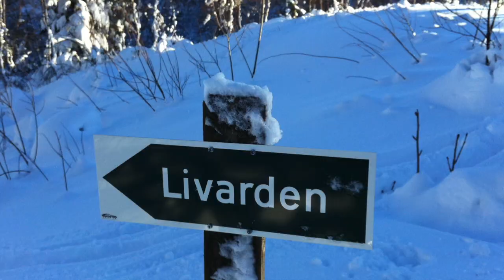Totland/Livarden februar 2015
Totland Livarden langrenn Bergen snø vinter fjell skare tur kaldt U2 Elevation Hordaland alpint telemark